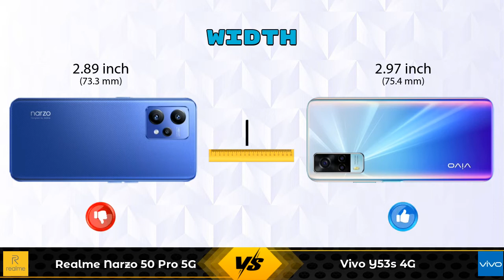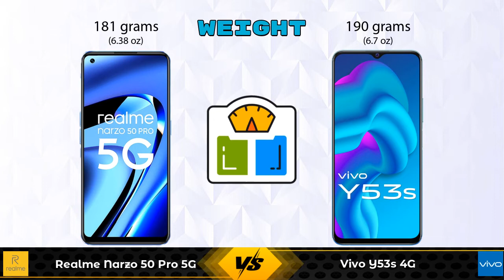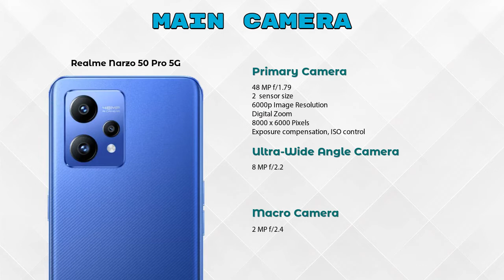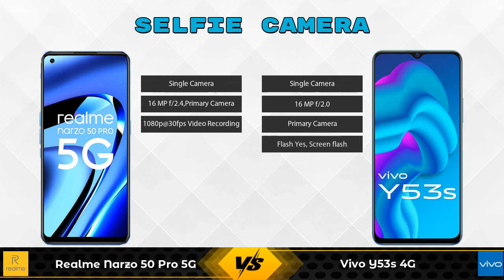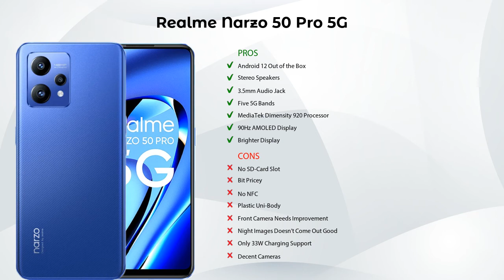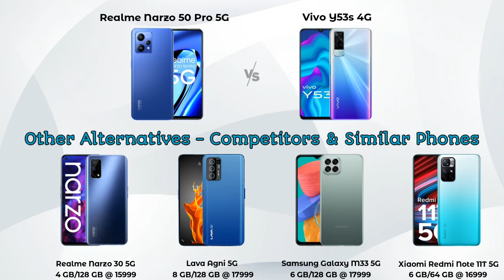Realme Narzo 50 Pro 5G Vs Vivo Y53s 4G - Full Comparison [Full Specifications]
In this Video we are Comparing Realme Narzo 50 Pro 5G Vs Vivo Y53s 4G with [Full Specifications].

Variant Details:
6 GB / 128 GB - 21999
8 GB / 128 GB - 23999 (Amazon)

Variant Details:
8 GB / 128 GB - 19490

Realme Narzo 50 Pro 5G Vs Vivo Y53s 4G full specifications
Vivo Y53s 4G Vs Realme Narzo 50 Pro 5G full specifications
Realme Narzo 50 Pro 5G Vs Vivo Y53s 4G comparison
Vivo Y53s 4G Vs Realme Narzo 50 Pro 5G comparison